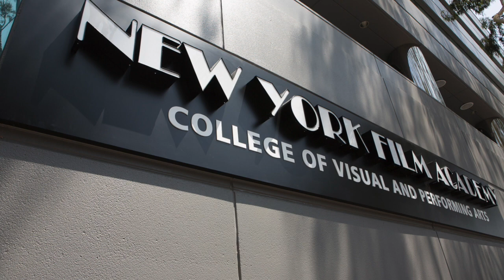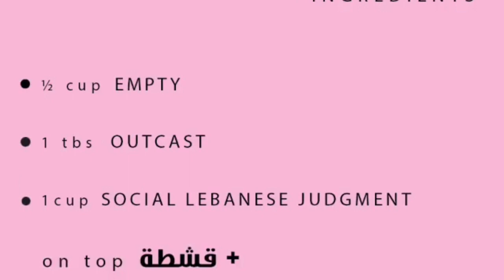Talkin' TV - A conversation with Marwa Khalil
One of the most talented actresses in the region, check out my conversation with Marwa Khalil as we discuss her amazing performance in Shahid's new thriller 3al 7ad, as well as her upcoming play Mafroukeh and so much more.